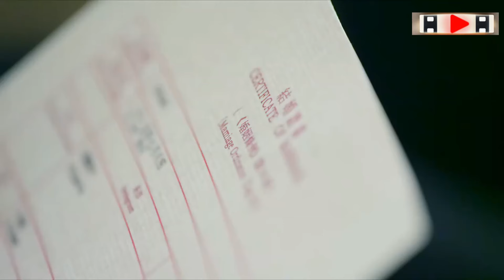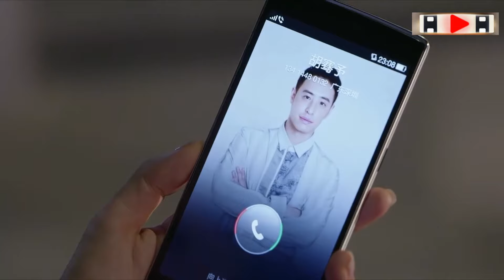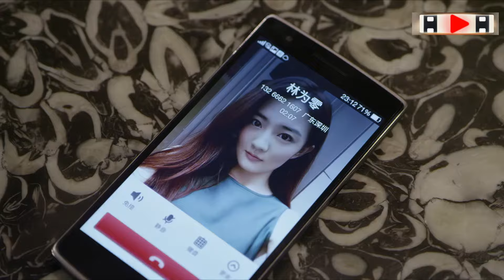渣男和美女新婚之夜后，竟又跑到闺蜜身边，美女崩溃了！中國電視劇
劇名：不得不爱
简写---bdba